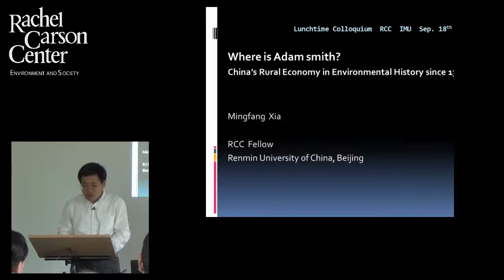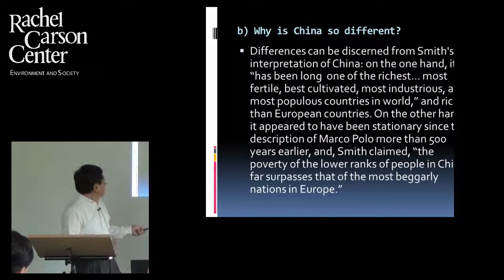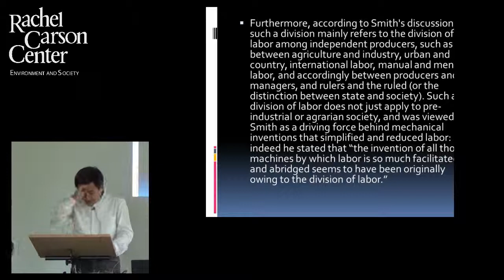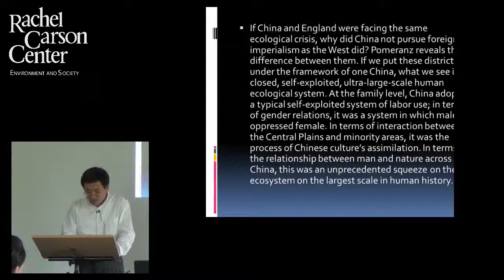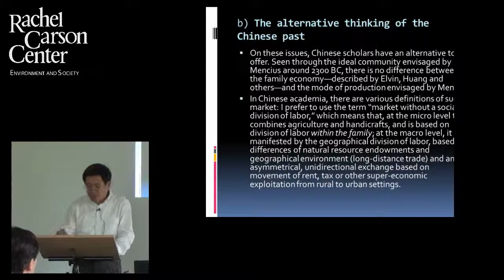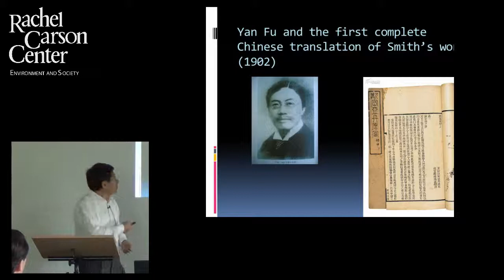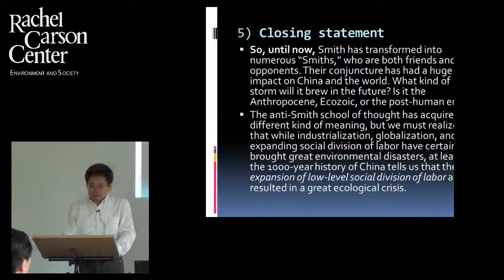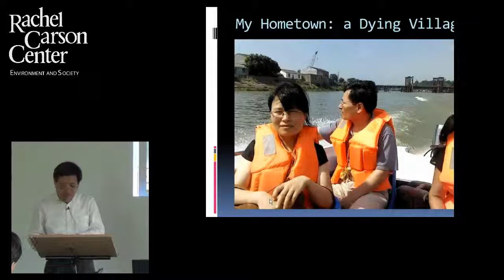Lunchtime Colloquium: Mingfang Xia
Mingfang Xia (Renmin University of China) presents on "Where Is Adam Smith? China's Rural Economy in Environmental History (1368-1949)" at the RCC Lunchtime Colloquium on Thursday, 18 September 2014.

The RCC Lunchtime Colloquium series allows fellows of the Rachel Carson Center to present their research to other fellows, to staff, and to the general public. It takes place weekly from 12-2 p.m. Entry is free and lunch is provided. Talks last approximately 30 minutes and are followed by a Q&A session. Further details of events at the RCC can be found